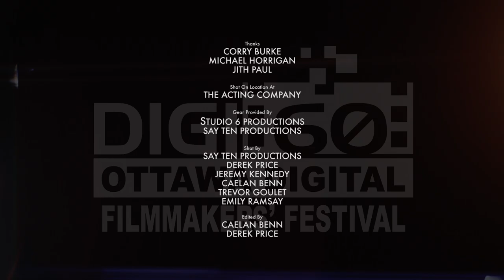Interview with Digi60 Alumni Filmmakers & Actors Fall 2015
Michael A Horrigan, Jith Paul, and Corry Burke